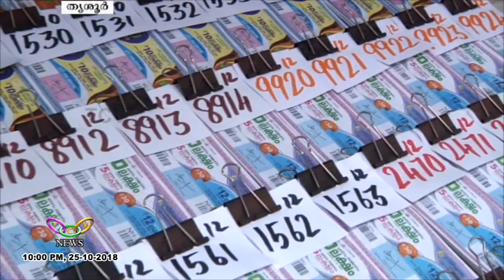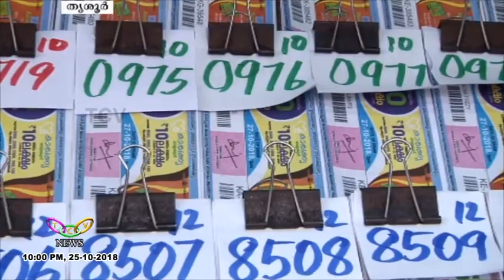നിയമവിരുദ്ധ 'സെറ്റ് ലോട്ടറി' വില്‍പ്പന വ്യാപകം | T.C.V. Thrissur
നിയമവിരുദ്ധമായി സെറ്റ് ലോട്ടറി വില്‍പ്പന ജില്ലയില്‍ വ്യാപകമാവുന്നു. പരാതിക്കാരില്ലാതെ നടപടിയെടുക്കാനാവില്ലെന്ന് ലോട്ടറി വകുപ്പ്.